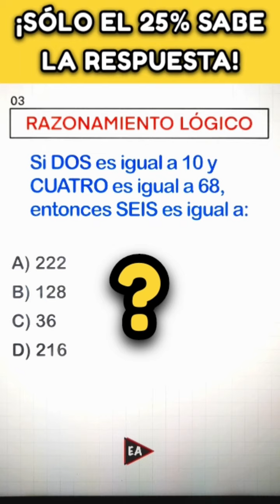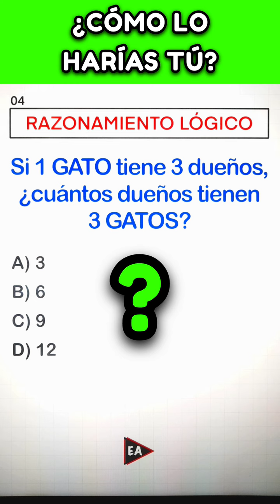💥 2 PREGUNTAS DE RAZONAMIENTO LÓGICO 🧠 NO TE RINDAS ✨️ (Desafío #243)